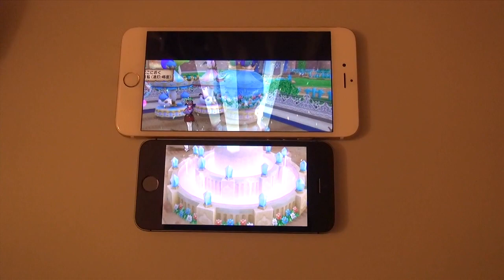AppleDS 爆誕！Appleが作るゲーム機にありがちなやつ ドラクエ10が動く？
割れる前に撮影したものです
よくある豆腐 vs iPhoneぐらいの気持ちで見てください
*一つの動画を半分に割って表示しただけです

*この動画は株式会社スクウェア・エニックスを代表とする共同著作者が権利を所有する­著作物を利用しております。また、動画に使用されている楽曲は有限会社スギヤマ工房が­権利を所有する著作物です。当該動画の転載・配布は禁止いたします。
►Apple関連のすべて [再生リスト]

►めぐみさんの所属事務所uuum（ウーム）